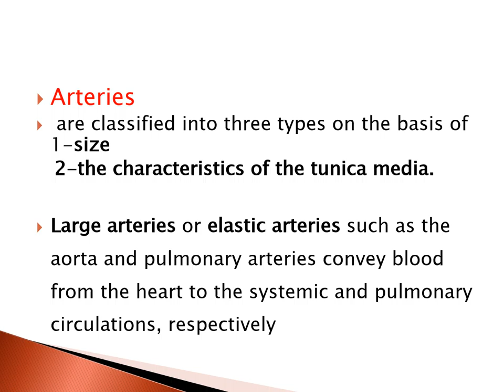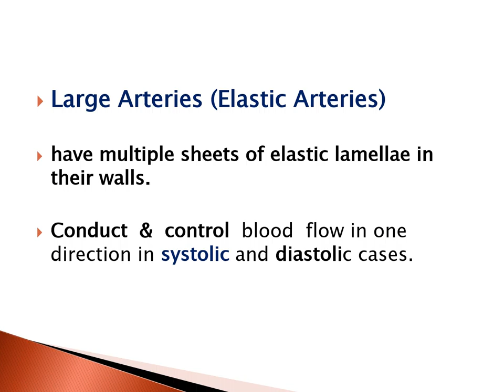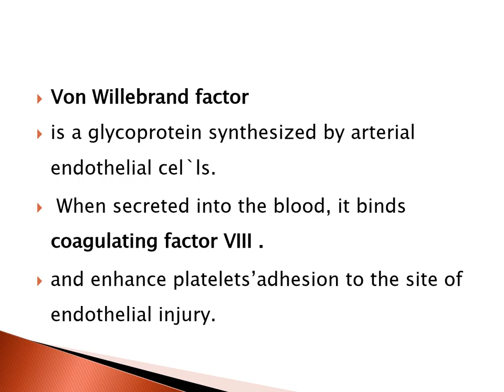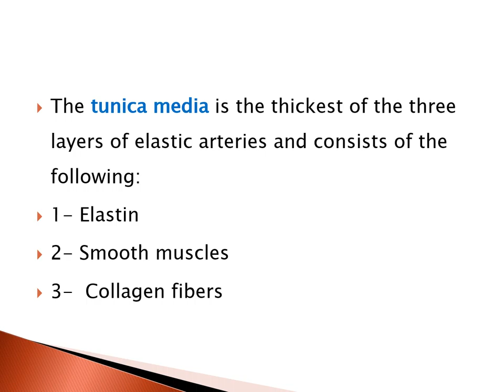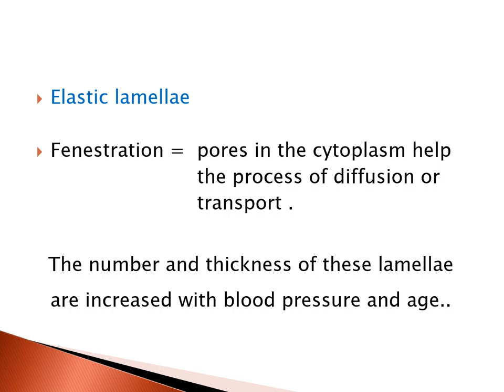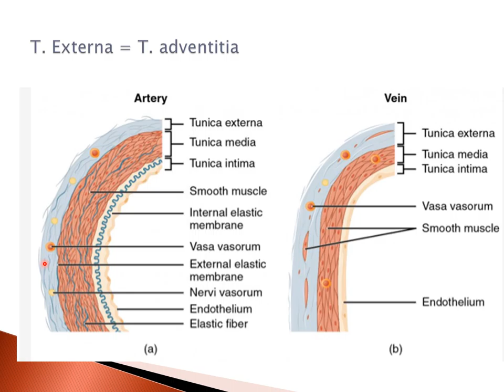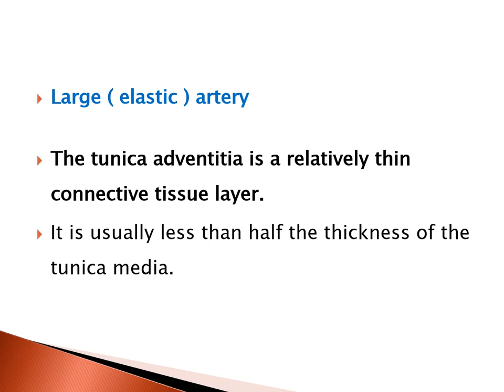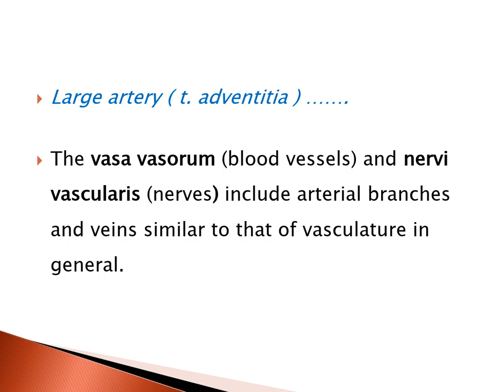The circulatory system part 3